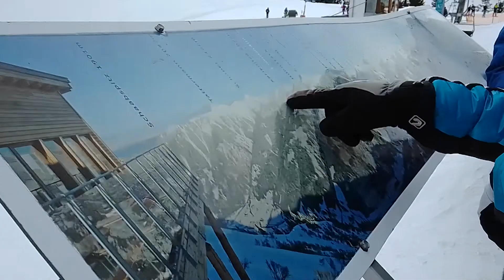Skiing in Tauplitz and Riesneralm 2022 | austria alps ski travel video | Krekofukra Travel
This video shows two different ski resorts located in the Austrian Alps.  In the beginning, it is Tauplitz and then Riesneralm. There very sunny, with any wind, 2 meters of snow and a great atmosphere.

My Nikon camera
Lens I use
Zoom lens I use
SD card 128 GB